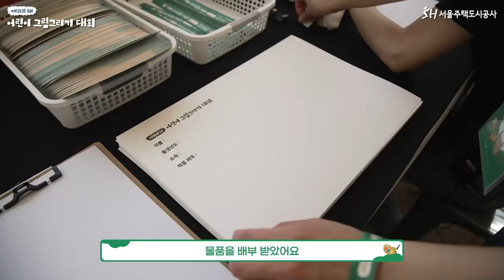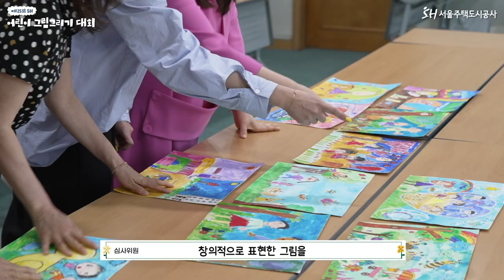제25회 SH 어린이 그림그리기 대회 현장 스케치!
지난 5월 27일, 맑은 날씨를 따라
우리 어린이들의 마음도 덩달아 환해졌던 토요일!
서울어린이대공원에서
'제25회 SH 어린이 그림그리기 대회'가 열렸어요.
대회 현장에서 어떤 재미있는 일이 펼쳐졌는지,
함께 보시겠어요?